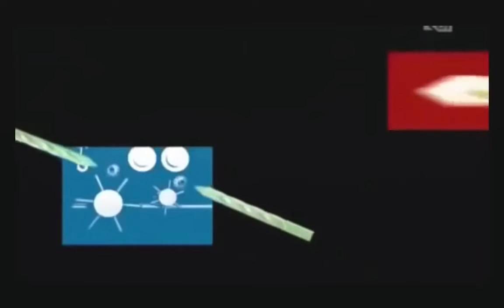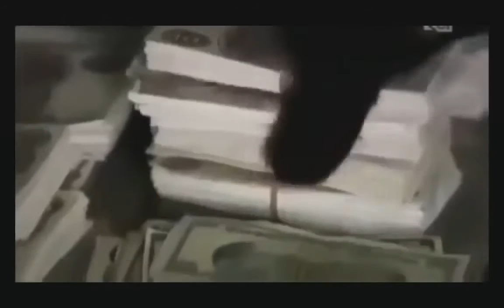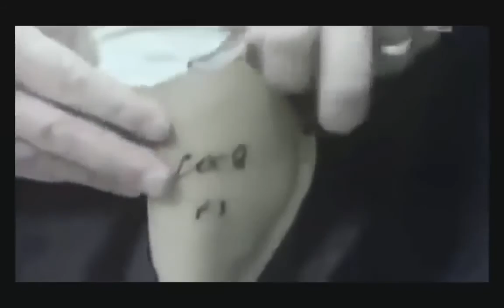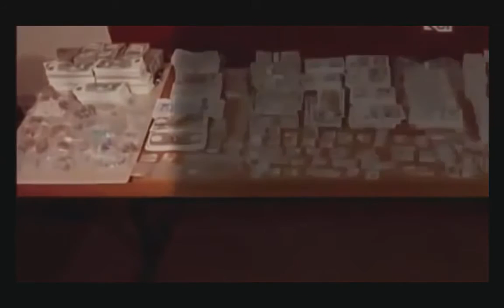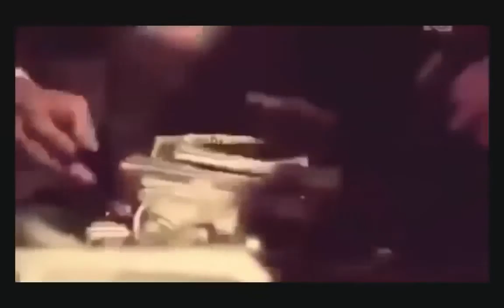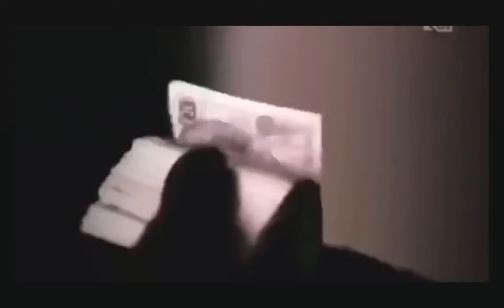Britain's Biggest Heists The Bank of America Organised Crime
1976 saw one of the largest bank robberies in the world, with thieves stealing £8m from The Bank of America in Mayfair. The gang were undone by one of their own, Stuart Buckley (the bank's electrician), who was the inside man who learnt the bank vaults combination. He turned informant for a reduced sentence and helped police capture the other gang members

Seven men were found guilty of the crime and sentenced to a combined 100 years in jail with Frank Maple, the alleged leader, escaping the UK and now living in extradition free Morocco. Only £500,000 of the money stolen was ever recovered.